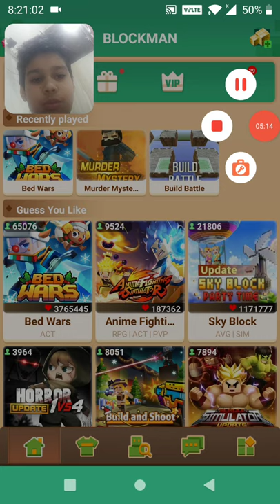# 5 mins game over and winning pro gameplay